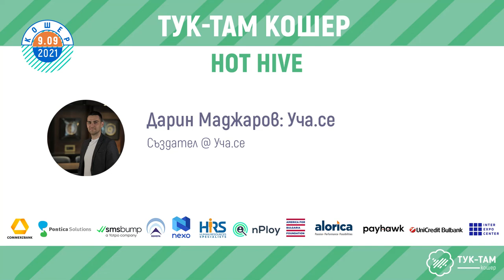Тук-Там Кошер 2021: Дарин Маджаров за развитието на образованието в България и отвъд границите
Дарин Маджаров, създател на Уча.се, беше наш гост на Тук-Там Кошер 2021 и ни разказа за идеята за развитие на образователните продукти на Уча.се тук в България, и извън границите. Вдъхнови се от смелите му мечти и дръзки планове.

Следвай ни в социалните мрежи и бъди в крак с най-новите неща около Тук-Там! Ще ни намериш в Linkedin, Facebook, Instagram, Viber и TikTok!